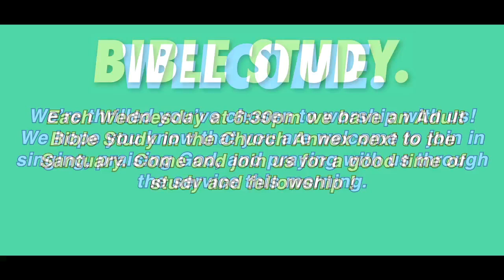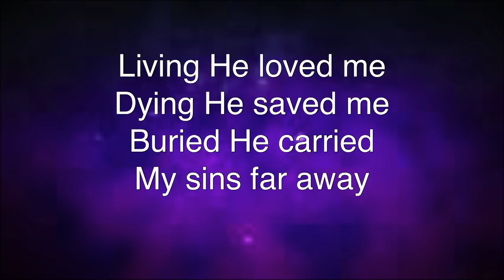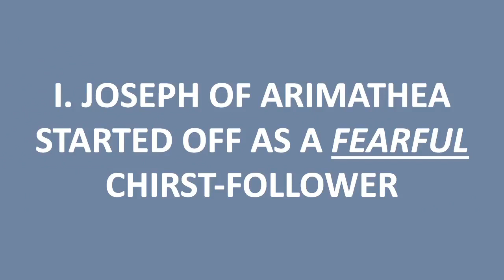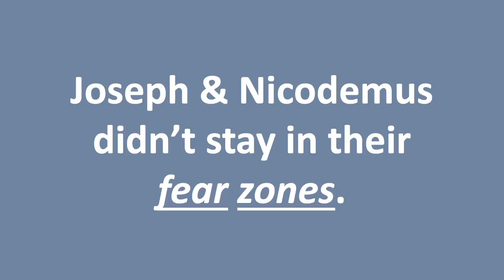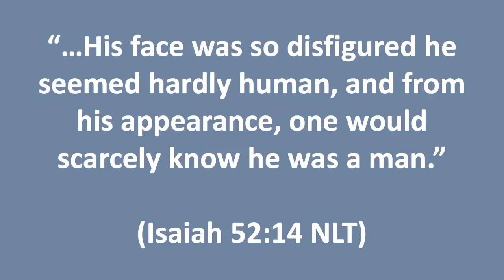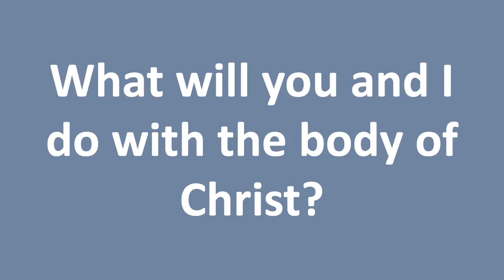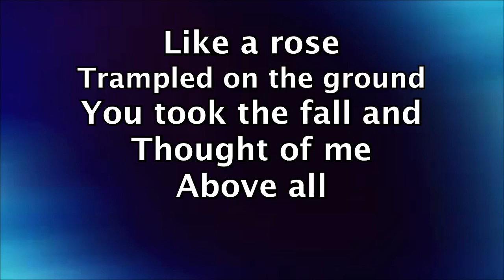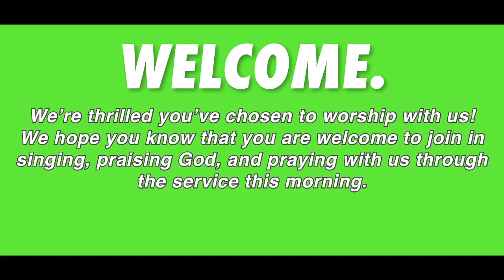SMCC 4 10 22 W